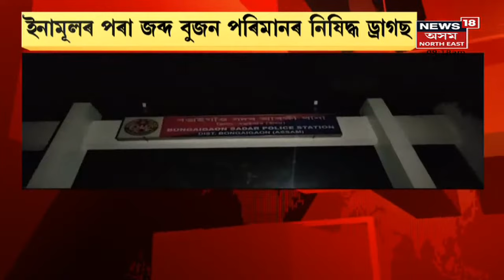Live Hour | মোবাইলত ব্যস্ত থাকোতেই দুজন যুৱকৰ কাষেৰে পাৰ হ'ল নাহৰফুটুকী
9 November, 2021 : মালিগাওঁত নাহৰফুটুকীৰ মুক্ত বিচৰণ। জয়ানগৰৰ ঘটনা এয়া। মোবাইলত ব্যস্ত থাকোতেই দুজন যুৱকৰ কাষেৰে পাৰ হ'ল নাহৰফুটুকী।
সত্ৰনগৰী মাজুলীত অবৈধ সুৰাৰ চোৰাং বেহা। কমলাবাৰী ঘাটৰ কাষত জব্দ ৫০১ বটল সুৰা ।
গুৱাহাটীত বৃদ্ধি পাইছে কোভিড আক্ৰান্তৰ সংখ্যা। NPS ৰ বহু ছাত্ৰ ছাত্ৰী কোভিডত আক্ৰান্ত।
ৰাজ্যত অব্যাহত আছে কোভিডৰ সংক্ৰমণ। বিগত ২৪ ঘন্টাত ৰাজ্যত ২৮০ জন কৰোণাত আক্ৰান্ত।
শিশু ধৰ্ষণক লৈ বোকাজানত উত্তেজনা। ধৰ্ষণকাৰীক কৰায়ত্ত কৰি উত্তম মাধ্যম ৰাইজৰ।
বেলতলাৰ হত্যাকাণ্ডই লৈছে নতুন মূৰ। বৰুৱা দম্পতিক মই হত্যা কৰা নাই।